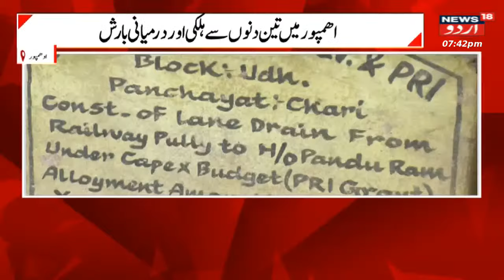Kashmir News : بڈگام میں فائیو جی لانچ، تاجرین اور طلباء کو ہوگا فائدہ | JIO | Badgam | News18 Urdu